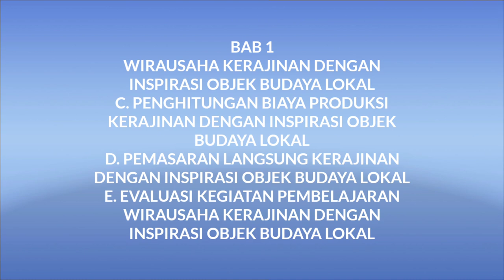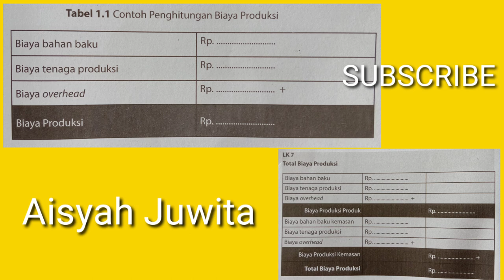Penghitungan biaya, pemasaran langsung, evaluasi kegiatan pembelajaran wirausaha kerajinan lokal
Video pembelajaran prakarya dan kewirausahaan PKWU (kerajinan) kelas X semester 2 (genap).
BAB 1
WIRAUSAHA KERAJINAN DENGAN INSPIRASI OBJEK BUDAYA LOKAL
C. PENGHITUNGAN BIAYA PRODUKSI KERAJINAN DENGAN INSPIRASI OBJEK BUDAYA LOKAL
D. PEMASARAN LANGSUNG KERAJINAN DENGAN INSPIRASI OBJEK BUDAYA LOKAL
E. EVALUASI KEGIATAN PEMBELAJARAN WIRAUSAHA KERAJINAN DENGAN INSPIRASI OBJEK BUDAYA LOKAL

Video pembelajaran prakarya dan kewirausahaan PKWU mengenai Enam nilai yang di hidupkan melalui prakarya dan kewirausahaan, percaya diri, kreativitas, tekun, jujur, pantang menyerah, kerjasama,

Media Pembelajaran materi pelajaran prakarya dan kewirausahaan PKWU mengenai kerajinan. Ide ide kreatif untuk membuat sesuatu hal yang tadinya tidak bernilai menjadi sesuatu yang bernilai ekonomis dan dapat menjadi peluang usaha, membuka lapangan pekerjaan.

Video pembelajaran prakarya dan kewirausahaan PKWU mengenai kerajinan dan wirausaha tekstil, mengenal kerajinan tekstil, kerajinan tekstil modern, kerajinan tekstil tradisional Indonesia, ragam hias kerajinan tekstil tradisional dan modern.

Video pembelajaran prakarya dan kewirausahaan PKWU mengenai material tekstil, bahan pewarna, dan aksesori, serat, pewarna, aksesori

Video pembelajaran prakarya dan kewirausahaan PKWU mengenai Kerajinan dan wirausaha tekstil.

Video pembelajaran prakarya dan kewirausahaan PKWU mengenai Kerajinan dan wirausaha tekstil. Cara merancang kerajinan dengan bahan tekstil, mencari ide, membuat gambar, sketsa, pilih ide terbaik, perencanaan produksi, pembuatan kerajinan, pengemasan dan perawatan produk kerajinan tekstil, produk fashion dari tekstil dengan teknik rintang warna.

Video pembelajaran prakarya dan kewirausahaan PKWU mengenai Kerajinan dan Wirausaha Tekstil : Dasar kewirausahaan di bidang kerajinan tekstil, stimulus dan motivasi berwirausaha di bidang kerajinan tekstil, karakter dan sikap kewirausahaan, faktor penyebab keberhasilan dan kegagalan berwirausaha, membuat produk kerajinan tekstil.

Video pembelajaran prakarya dan kewirausahaan PKWU mengenai wirausaha kerajinan inspirasi objek budaya lokal, perancangan dan produksi kerajinan dengan inspirasi objek budaya lokal.

Video pembelajaran prakarya dan kewirausahaan PKWU mengenai penghitungan biaya produksi kerajinan, pemasaran langsung kerajinan, evaluasi kegiatan pembelajaran wirausaha kerajinan dengan inspirasi objek budaya lokal.

Tag: video pembelajaran prakarya dan kewirausahaan PKWU kelas X semester 2 genap, video pembelajaran prakarya dan kewirausahaan.